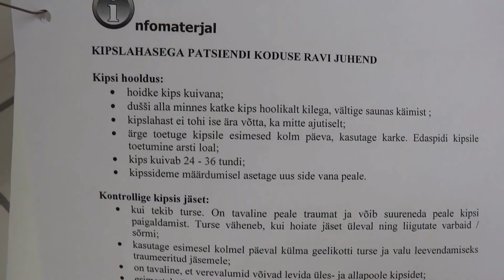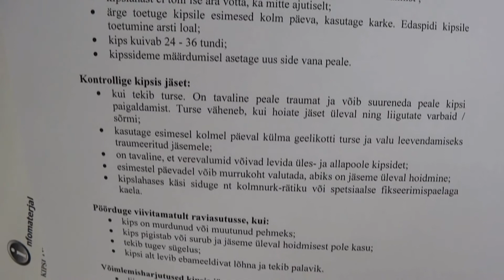VÄIKEKIRURGIA PEREARSTILE. SÕRME LUKSATSIOON. FINGER DOUBLE LUXATION, REPOSITION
SÕRME INTERFALANGEAALLIIGSE LUKSATSIOONI REPOSITSIOON

Valvetööd tegeva perearsti vastuvõtule  pöördus 26 aastane meespatsient käetraumaga. Vigastus oli tekkinud umbes 1 tund enne pöördumist maadlustreeningus,  kui patsiendi vasak käelaba jäi maadlusmati ja langeva keha vahele.
Kannatanu uurimisel esines  III ja IV sõrme  distaalsema sõrmeosa ebatavaline asend ja fikseeritus. Sõrmeosa fikseeritus välistab sõrmesidemete täieliku rebendi, vastasel korral oleks tekkinud sõrmeliigese patoloogiline liikuvus kõigis suundades. Fraktuuri või falangi osa avulsiooni välistamiseks teostatud röntgenogramm- sellel ei esine fraktuuri tunnuseid, oluliseks leiuks on III ja IV sõrme proksimaalse interfalangeaalliigese luksatsioon,  sõrme distaalse osa nihkumisega lateraalsele.
Lukseerunud sõrmede repositsioon algab juhteanesteesia teostamisega. Selleks infiltreeritakse III ja IV sõrme proksimaalsete falangide lateraal ja mediaalpinnad luuga külgnevalt 1% lidokaiiniga. Ühte süstekohta manustatava lokaalanesteetikumi kogus on umbes 2 ml. Injektsiooni teostamisel ei tohi kaasneda tugevat valuärritust ega vere sattumist süstlasse.

Juhteanesteesia kujuneb 3-4 minutiga, seetõtu ei tohiks protseduuriga kiirustada.
Reponeerimiseks haaratakse tugevalt ühe käe sõrmedega patsiendi lukseerunud sõrme distaalsest ja teise käe sõrmedega proksimaalsest falangist. Järgneb tugev tõmme lukseerunud sõrmeosa pikitelje suunas, venitades sõrme justkui pikemaks ning viiakse sõrm normaalse asendi suunas. Seejärel alandatakse tõmbe tugevust, liiges reponeerub kuuldava naksuga.

Sama korratakse IV sõrmega.

Peale repositsiooni hinnatakse sõrmede liikuvust passiivselt ja aktiivselt, paludes patsiendil sõrmi painutada ja sirutdada.

Luksatsiooniga kaasneb interfalangeaalsidemete mõningane rebend, selle ravi seisneb rahu andmises piirkonnale, kestvusega orienteeruvalt 7-10 päevaks. Küünarvarre, labakäe ja sõrmede palmaarpinnale asetatakse kipslahas liigeste funktsionaalses keskasendis.
Patsient teostab iseseisvalt külmaaplikatsioone külmageelikotiga, temperatuuriga 4-8 C kestvusega umbes 15 minutit, 4-5 korda päevas traumajärgselt 3 päeval. Patsient suunatud 1 nädala möödumisel perearsti vastuvõtule. Hinnatakse sõrmede passiivset ja aktiivset liikuvust, võimalikku ebastabiilsust. Komplikatsioonide puudumisel peab patsient piirama käe koormust 2-3 nädala jooksul, sportliku treeninguga võib jätkata 1 kuu pärast.

Madis Veskimägi
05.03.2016